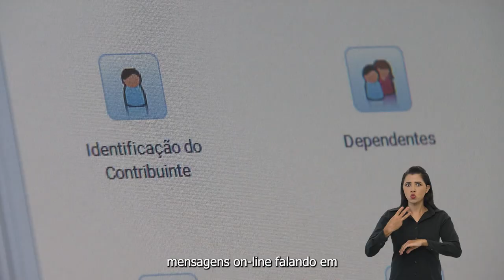Ponto Gov | Presidente Lula se reúne com Nicolás Maduro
Ponto Gov | O presidente Lula recebe amanhã (30) chefes de Estado e representantes de 11 países para a cúpula da União das Nações Sul-americanas. O presidente da Venezuela, Nicolás Maduro, já se encontrou com Lula hoje, marcando a retomada das relações com o Brasil. O dia final para a entrega da declaração do Imposto de Renda termina na quarta-feira (31). Lançada hoje a campanha anual que incentiva o consumo de alimentos orgânicos. Saiba mais no boletim de hoje.